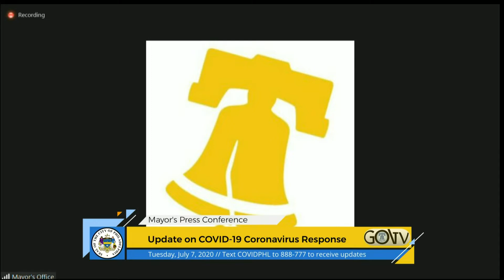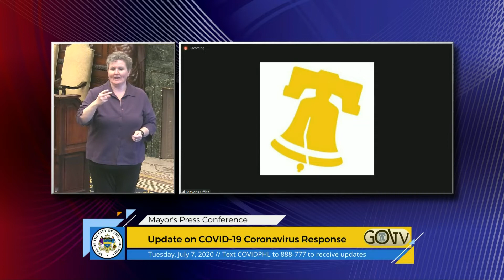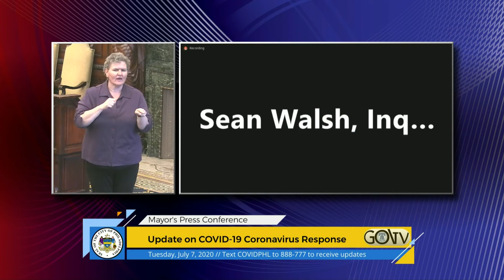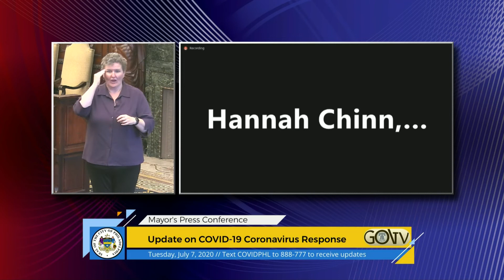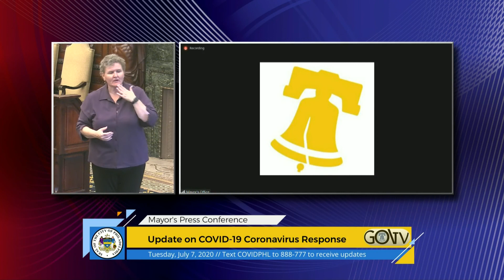Mayor's Press Conference 7/7/20 - COVID-19 Update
PHILADELPHIA – The Philadelphia Department of Public Health today announced 91 additional confirmed cases of COVID-19 novel coronavirus in Philadelphia. That brings the number of confirmed cases to 26,901.

The Department of Public Health confirmed no new fatalities in Philadelphia. The number of residents who have succumbed to the virus in Philadelphia is 1,617. Of the 1,617 total deaths, 832 (51%) were long-term care facility residents.

The Department of Public Health noted continued progress in congregate settings, including nursing homes and the Department of Prisons. Current and cumulative totals of both symptomatic and asymptomatic positive cases in Philadelphia prisons are now posted on the testing and data page of the City’s COVID-19 website.

Reopening Schools: School District of Philadelphia Superintendent William R. Hite, Jr., Ed.D., today released findings of the District’s recent reopening survey, which was completed by more than 36,000 respondents last month. Some of the key findings from the survey, which was open from June 15 through June 22, found that the top three safety measures respondents believe will help with the development of a safe and effective reopening plan are mask-wearing (30 percent), daily building cleaning (14 percent), and handwashing/sanitizer stations (14 percent). Additional findings include:

47 percent of approximately 15,000 parents/guardians who completed the survey said they would send their children back to school under current circumstances and 62 percent said they would send their children back with safety measures in place.
24 percent of school-based staff and 21 percent of parents/guardians said they would prefer students attend school daily, but in shifts.
Dr. Hite also addressed the launch of the Advancing Education Safely Town Hall Series—five virtual sessions taking place this week where the public can hear directly from District leaders on health and safety practices and protocols; instructional design, curriculum, and digital learning; cleaning practices and protocols and facilities enhancements; and school scheduling. The town hall series is an opportunity for the public to share additional feedback on what a return to school will look like for the 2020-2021 school year. More information on the town hall series as well as additional opportunities to provide feedback to the District can be found

Testing Site Map: A testing site finder at phila.gov/testing helps people find a free COVID-19 test in Philadelphia. Anyone can search for a site by address, click on a map location for specific site information, and filter by day of week and by drive-thru or walk-up.

COVID-19 Resources:

City’s COVID-19 homepage: phila.gov/covid-19